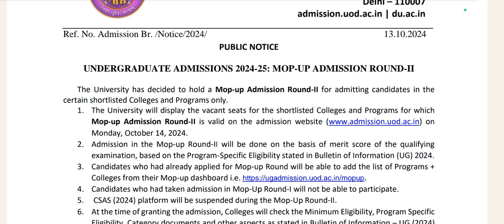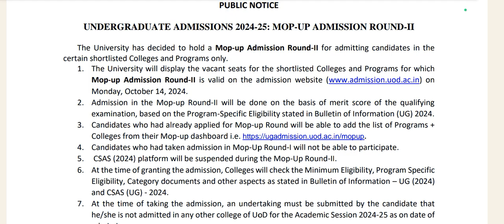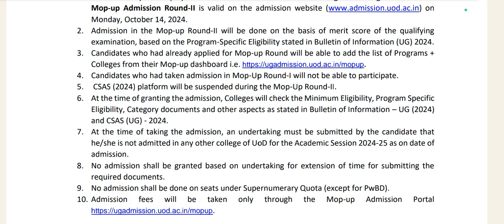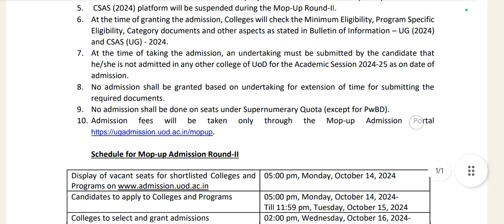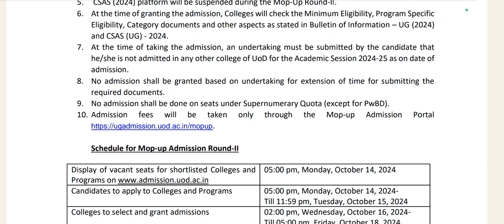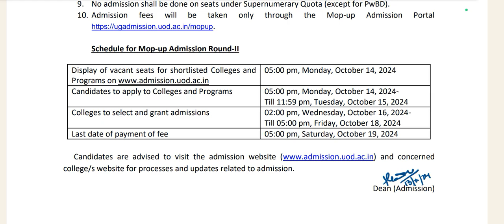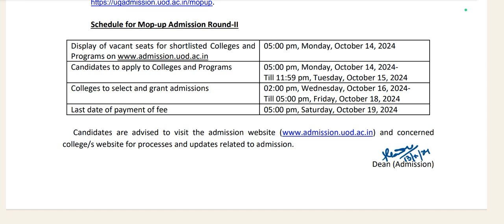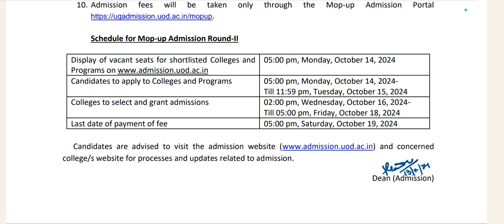Delhi University Mop-Up Round-2 Announced| Proper Shedule Released|UG Admissions| Who is Elegibile?